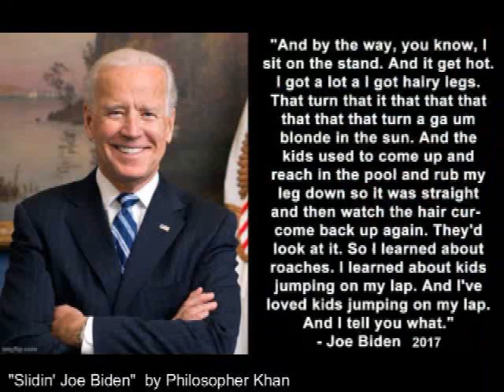"Slidin' Joe Biden" by Philosopher Khan